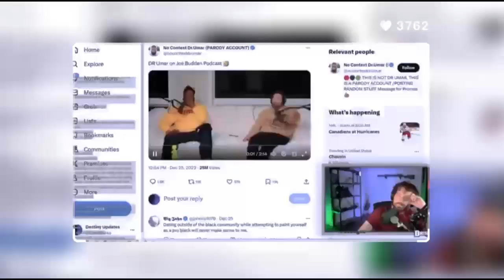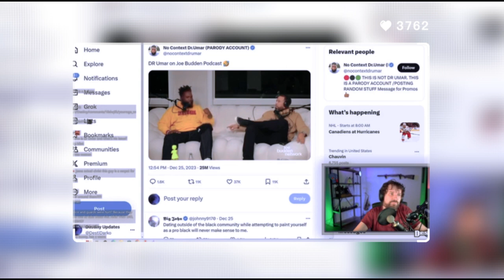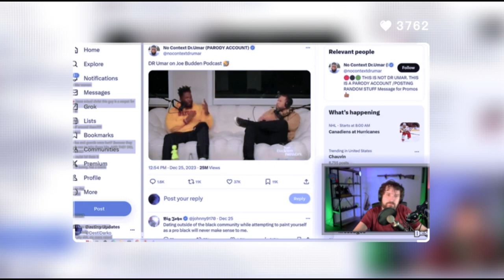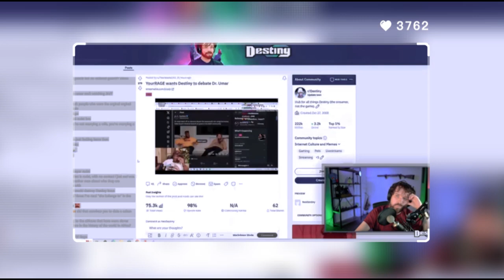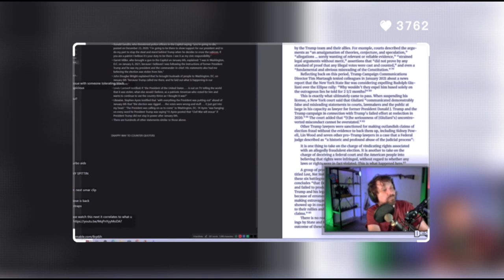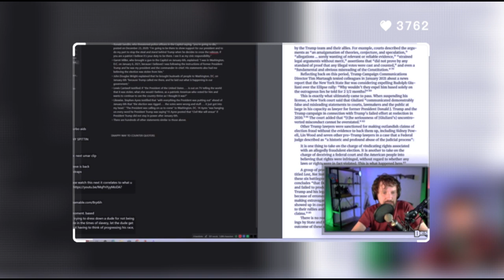Destiny Reacts and Roasts Dr Umar Johnson For Comments On Black Community On Joe Budden Podcast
Destiny Reacts and Roasts Dr Umar Johnson During Joe Budden Podcast Guest Episode